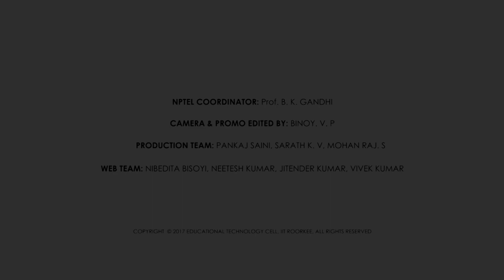Numerical Linear Algebra